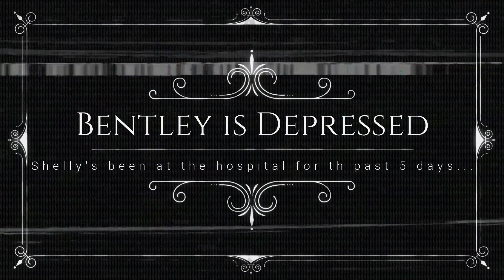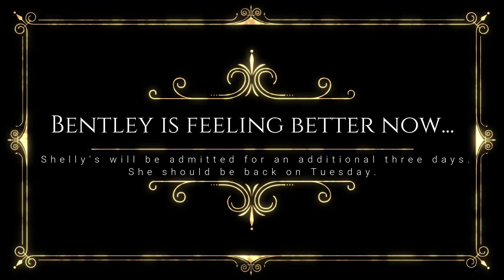Q006-23 Bentley's depressed because Shelly has been admitted to the hospital. He's coming around.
Bentley has been depressed for 5 days now. He always goes into depression mode when Shelly is not here. He barely eats or interacts with others. But, he is finally coming around. See him when he comes out of it.